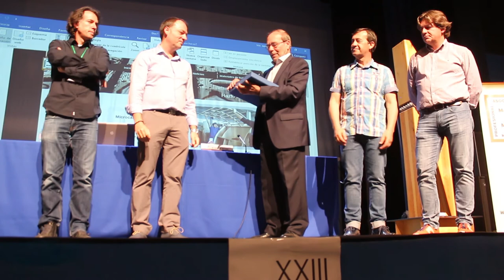Clausura de las XXIII Jornadas Madera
Clausura de las XXIII Jornadas Madera en la JMD Vivero, Hospital, Universidad.
Fuenlabrada ha acogido del 18 al 20 de mayo las XXIII Jornadas Técnicas de Madera y Mueble que han congregado a cerca de un centenar de profesores de Formación Profesional de todo el territorio nacional y han contado con presencia de docentes de países escandinavos e importantes empresas del sector.
Cada edición estas jornadas las organiza un instituto de España. En esta ocasión le ha tocado el turno al Centro José Luis López Aranguren de Fuenlabrada -que cuenta con grado inicial y medio de Madera y Mueble-, en colaboración con el Ayuntamiento.